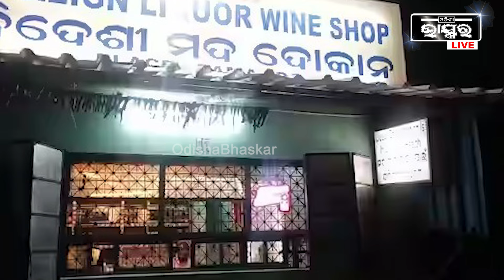ଆସିଲା ନୂଆ ଅବକାରୀ ନୀତି, କେବଳ ଏହି ମାନଙ୍କୁ ମିଳିବ ନୂଆ ବାର ଲାଇସେନ୍ସ I ଦେଖନ୍ତୁ ଏହି ରିପୋର୍ଟ I